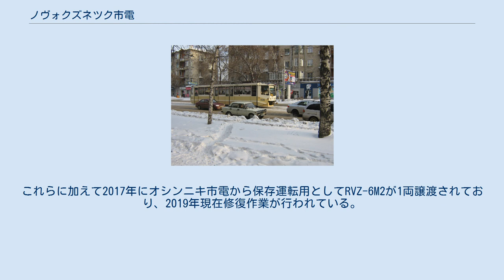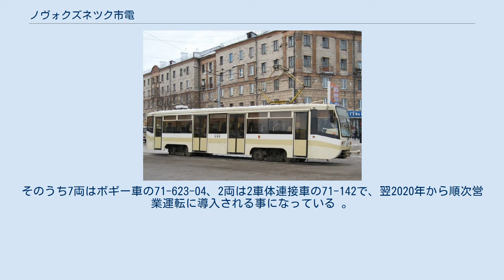ノヴォクズネツク市電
ノヴォクズネツク市電（ロシア語: Новокузнецкий трамвай）は、ロシア連邦の都市・ノヴォクズネツク市内を走る路面電車である。
 ノヴォクズネツク市電は都市名がスターリンスクであった時代の1933年11月30日に開通した、シベリア地方初の路面電車である。
建設は同年7月から4ヶ月間という急ピッチで実施され、開業時にはムィティシ車両製造工場製の2軸車が導入された。
翌1934年以降は第二次世界大戦（大祖国戦争）勃発まで積極的な路線規模の拡張が実施された一方、1939年からはスターリンスク市（現：ノヴォクズネツク市）が運営する公営路線に改められた。
 終戦後、1940年代後半はモスクワ市電からの譲渡車による輸送力増強が行われ、1950年からは再度路線の拡張が開始された。
1960年代前半は一部路線の廃止や路線変更が実施されたものの、その後は1980年代までノヴォクズネツク市電の路線網は拡大を続けた。
それに合わせて1969年、1972年に車庫の増設が行われた他、車両についても1960年代以降はチェコスロバキア（現：チェコ）製の路面電車車両（タトラT3SU）やソ連製の車両（KTM-5M3）など大型ボギー車の新造が実施された。
 ソビエト連邦の崩壊以降は他都市と同様、経済の混乱やモータリーゼーションの進展、トロリーバス網の拡張により市電の路線網の縮小が相次いでおり、2019年にもメタルルゴフ（Металлургов）方面の区間が廃止されている。
その一方、車両面については超低床電車の導入を始めとした近代化が積極的に図られている。
 2020年現在、ノヴォクズネツク市電は以下の市営企業による運営が行われている。
2010年代にはこれらの企業の一体化が計画されたものの、経済効果が見込めない事から実現していない。
 2020年現在、ノヴォクズネツク市電では以下の系統が運行している。
路線網は10号線とそれ以外の系統の2つに分断されており、それぞれ独立した運用が組まれている。
 KTM-8M（2009年撮影） 2020年現在、ノヴォクズネツク市電で営業運転に使用されている車両形式は以下の通りである。
これらに加えて2017年にオシンニキ市電から保存運転用としてRVZ-6M2が1両譲渡されており、2019年現在修復作業が行われている。
 ノヴォクズネツク市電では車両の近代化を目的に超低床電車の導入を計画しており、2019年にウスチ＝カタフスキー車両製造工場との間に合計9両の新型車両の製造に関する契約が結ばれた。
そのうち7両はボギー車の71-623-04、2両は2車体連接車の71-142で、翌2020年から順次営業運転に導入される事になっている 。